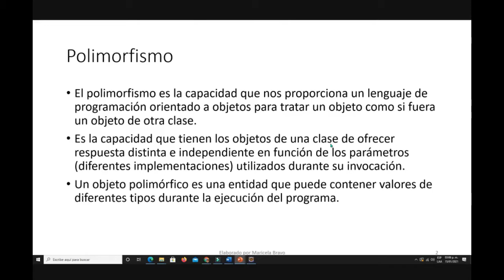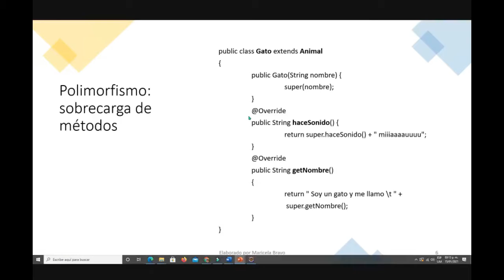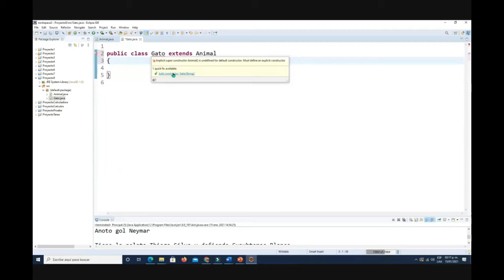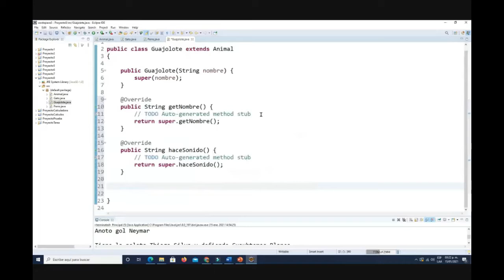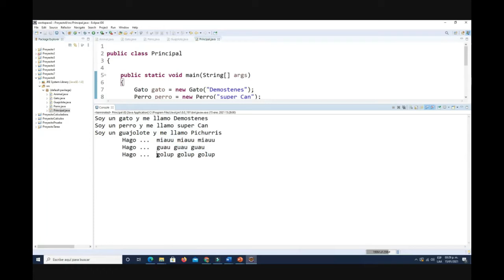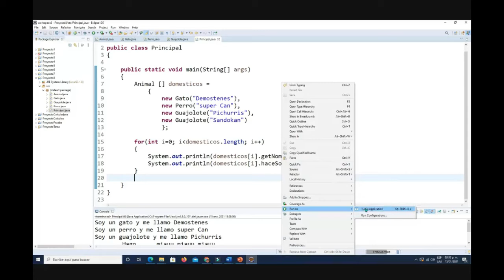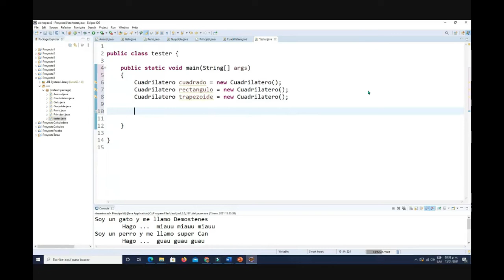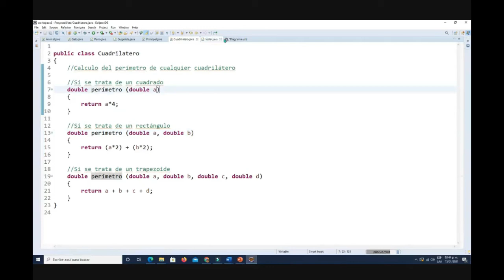Polimorfismo en POO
Se presenta el concepto de polimorfismo y un ejemplo.